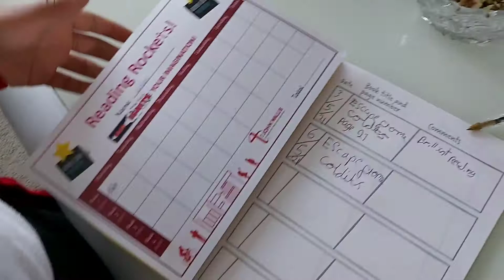Normal Weekdays|| daily VLOG